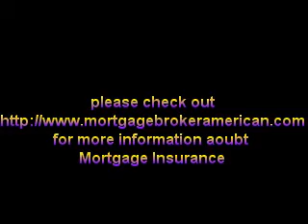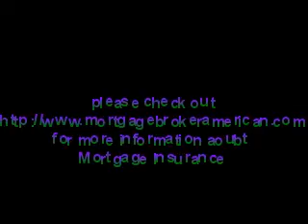Commercial Mortgage Brokers, Mortgage Insurance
Comprehensive web resource of Mortgage Bankers & Correspondents, Mortgage Brokers, Mortgages, .

Online internet guide of , Mortgages, Mortgage Brokers, Mortgage Bankers & Correspondents.

Video, News video of Mortgage Brokers, Mortgage Lenders, Mortgage Companies, Mortgage Rates Web Directory